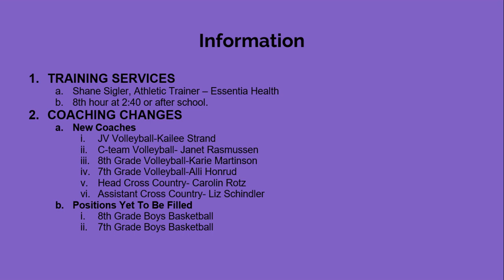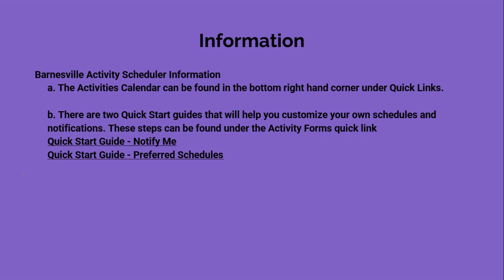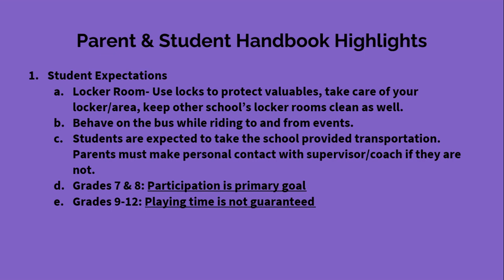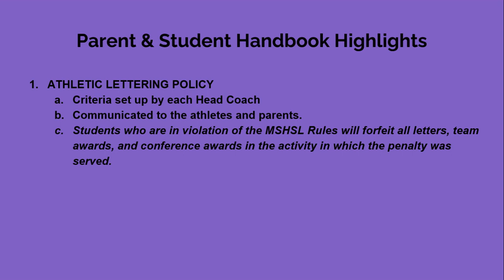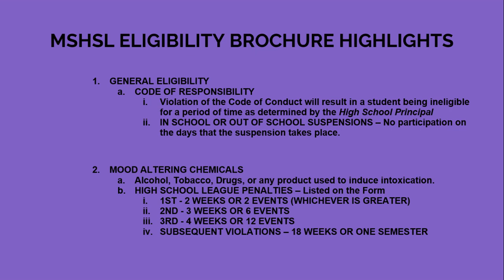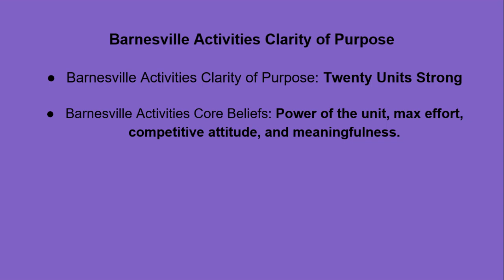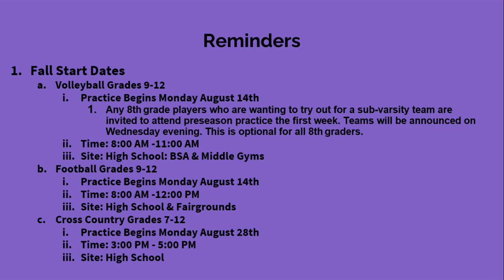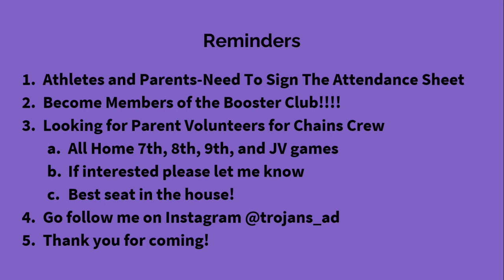2023 24 BHS Rules Meeting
Meeting with Arron Schindler to discuss rules for athletes and artists for the BHS 2023-24 Academic Year